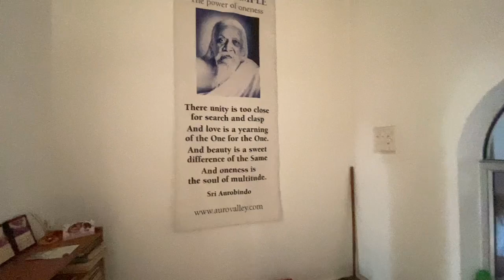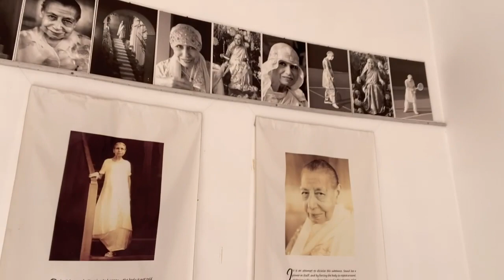Visit to Sri Aurobindo Ashram -Aurovalley-in Raiwala, India | Claudia Carballal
Come with me for a visit to Aurovalley, the iconic ashram created based on the philosophy of Sri Aurobindo and his spiritual partner French-born Mirra Alfassa, affectionately called The Mother by her disciples.

“What Sri Aurobindo represents in the history of the earth’s spiritual progress is not a teaching, not even a revelation; it is a mighty action straight from the Supreme.” - From the book “The Supreme Knowledge” published by Sri Aurobindo Ashram Trust in 1997

Sri Aurobindo (1872 – 1950) was an Indian philosopher, yogi, maharishi, poet, journalist, and Indian nationalist. He joined the Indian movement for independence from British colonial rule. Until 1910 was one of its influential leaders, and then became a spiritual reformer, introducing his visions on human progress and spiritual evolution.

He studied for the Indian Civil Service at King's College, Cambridge, England. Upon his return to India, he was arrested, convicted and imprisoned for writing articles against British colonial rule in India. During his 1-year stay in the jail, he had mystical and spiritual experiences, after which he moved to Pondicherry, leaving politics for spiritual work. At Pondicherry, he met Mirra Alfassa who was to become his spiritual partner and intellectual equal. Sri Aurobindo developed a spiritual practice he called Integral Yoga. The central theme of his vision was the evolution of human life into a divine life in divine body. He believed in a spiritual realisation that not only liberated but transformed human nature, enabling a divine life on earth. In 1926, with the help of his spiritual collaborator, Mirra Alfassa (referred to as "The Mother"), Sri Aurobindo Ashram was founded.

The Aurovalley Ashram in this video was founded years later by Swami Brahmdev who has dedicated his life to live and share the legacy of Sri Aurobindo and the Mother.

Mirra Alfassa was born in Paris in 1878. Her father was from Turkey and her mother from Egypt. Between the ages of 11 and 13 she had a series of psychic and spiritual experiences. She went to Algeria to study occultism under Max Theon and his wife. Although she was married, at the age of thirty-six, in 1914, she felt a calling and came to Pondicherry to meet Sri Aurobindo and at once recognized in him the one who had been guiding her spiritual development. After six years of silent spiritual development, in 1926 when Sri Aurobindo founded the Ashram in Pondicherry, The Mother was entrusted with the full material and spiritual direction of the Ashram. The Mother left her body in 1973 at the age of ninety-five.

You can now pre-order Claudia’s book “Yoga Psychology for Mental Health: A Guide to the Universal Wisdom of Eastern Philosophy and Yoga Psychology for Mental Health and Healing”

Leave a comment on this video and it will get to me.

-- ABOUT CLAUDIA --

Claudia Carballal, founder of InnerWellbeing, is a therapist in the US with a a Masters in Clinical Mental Health Counseling from SMU Simmons School of Education and Human Development.
For the past ten years she’s been a coach, speaker, and teacher of Yoga Psychology and Meditation. She holds certifications In Yoga and Ayurveda (the system of natural medicine in India) and has received formal training in classical Yoga sciences, healing modalities, and spiritual teachings in India. She leads classes, workshops, and webinars and holds International retreats in various areas of Yogic Science including self-knowledge and awareness, consciousness, breathing and meditation, yoga psychology, and multicultural awareness and acceptance. For more than 25 years, Claudia has worked in the field of human rights and international law. She collaborates with organizations serving individuals who have experienced human rights violations and domestic violence.